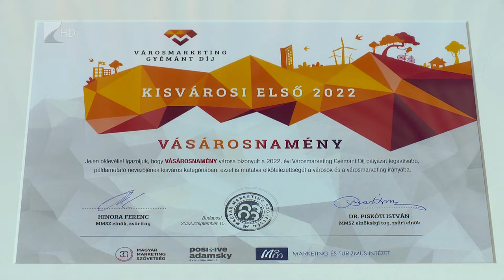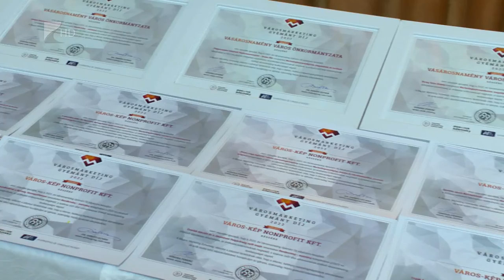Nyíregyháza a Marketing Fővárosa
Nyíregyháza idén húsz marketing gyémánt díjjal lett a „Marketing Fővárosa”. Vásárosnamény kilenc díjjal a „Kisvárosi első” elnevezésű díjat kapta meg. Mindezek összesítése alapján pedig Szabolcs-Szatmár-Bereg megye a „Marketingaktív Megye” elismerést érdemelte ki.